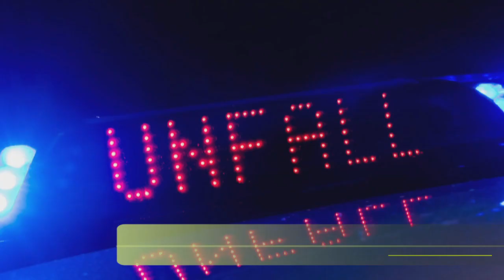27.11.18: Vermisster ist tot | Katze rettet Familie vor Brand | Toter bei Unfall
Darüber wird geredet: Die wichtigsten Meldungen des Tages fassen wir an dieser Stelle in Kürze zusammen.